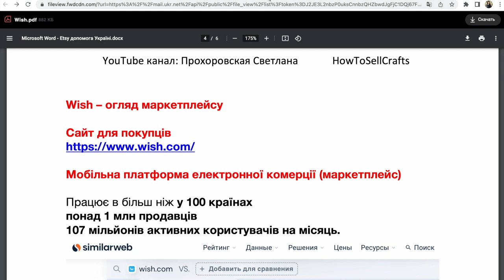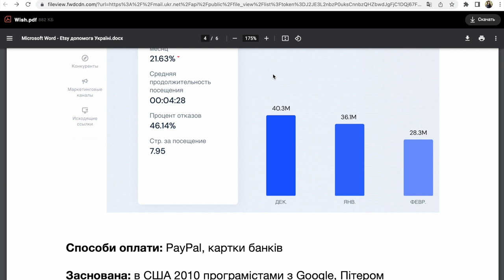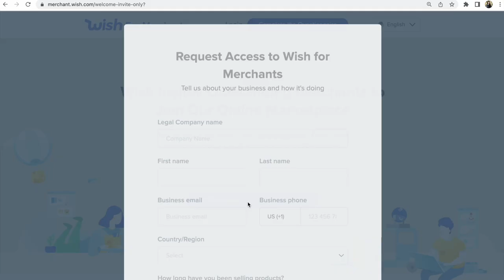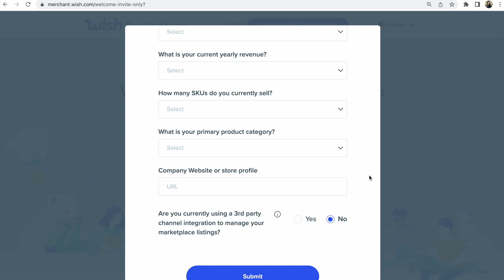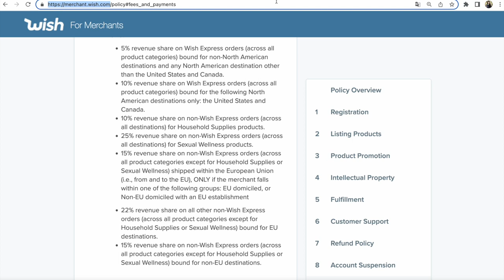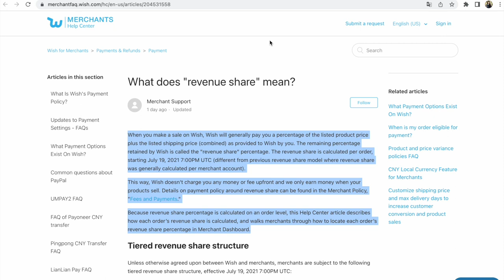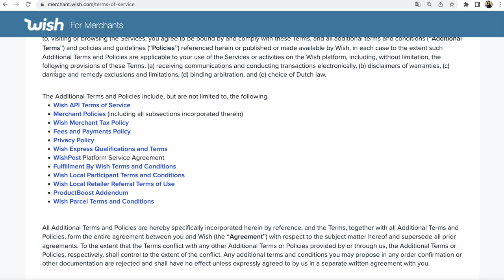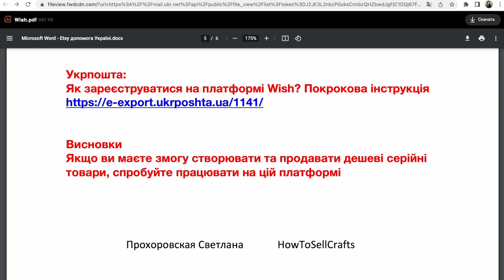Wish маркетплейс. Як продавати з України за кордон?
Wish – огляд маркетплейсу. Як продавати за кордон власні товари з України? Wish що це за платформа?
Друзі, розглянемо один із варіантів продажу за кордон із України.

Основні характеристики Wish:
Мобільна платформа електронної комерції (маркетплейс)
Працює в більш ніж у 100 країнах
Понад 1 млн продавців
107 мільйонів активних користувачів на місяць.

Заснована: в США 2010 програмістами з Google, Пітером Шульчевським та Денні Чжаном.

Основний конкурент: Амазон
Більшість товарів: з Китаю та інших продавців за межами США
Маркетплейс, де продають дешеві товари

Для продавців:
Сайт для реєстрації продавцем

• Для малого та середнього бізнесу
• Не указують інформацію про бренд
• Покупці напряму не контактують з вами як з продавцем
• Напряму співробітничають з вами як з постачальником та продають по ціні виробника
• На протязі 30 днів з моменту покупки покупець може оформити повернення товару
• Wish не стягує з вас жодних грошей або комісій наперед, заробляють гроші лише тоді, коли ваші продукти продаються

Категорії товарів,
представлених в інтернет магазині Wish (Віш):

o Аксесуари;
o Дитячі товари;
o Хобі;
o Мода;
o Гаджети;
o Домашній декор;
o Модернізація телефону;
o Розділ "Зроблено для вас", де замовляються футболки та кружки з ім'ям покупця.

Укрпошта:
Як зареєструватися на платформі Wish? Покрокова інструкція

Висновки:
Якщо ви маєте змогу створювати та продавати дешеві серійні товари, спробуйте працювати на цій платформі

P.S
Я допомогаю майстрам та компаніям
працювати з Etsy та соціальними мережами.
Пишу книги для самостійної роботи,
проводжу консультації та допомогаю
підготувати опис товарів англійською, підбираю теги

мій сайт

Запитання по консультаціям напишіть
будь-ласка на пошту

Мирного вам дня!

Слава Україні!

З повагою,
Светлана Прохоровская